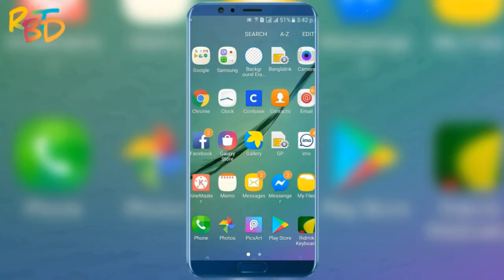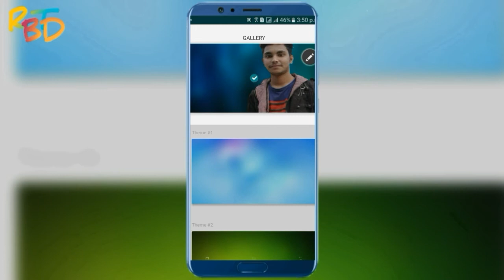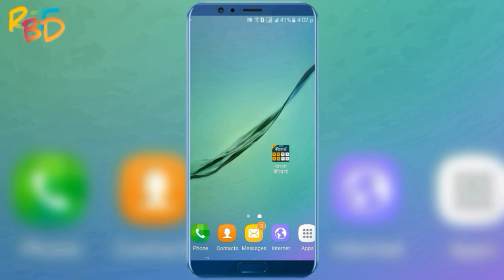How to set background image on your Mobile KeyBoard ||Bangla KeyBoard 2019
How to set your photo on your Mobile KeyBoard.its very simple and easy application.

This application is great.because You set your photo on your mobile keyboard.and you also write bangla and english...
great apps 2019...